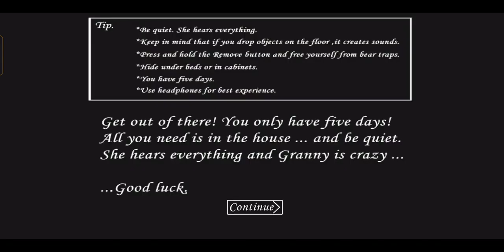Granny Chapter 1. A video for beginners in granny gameplay